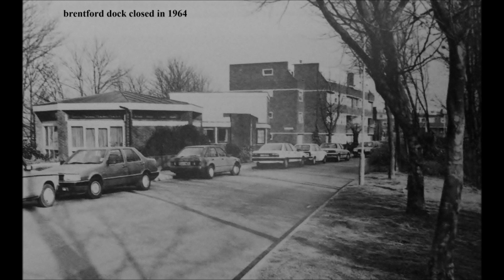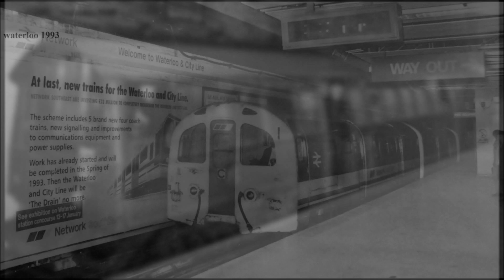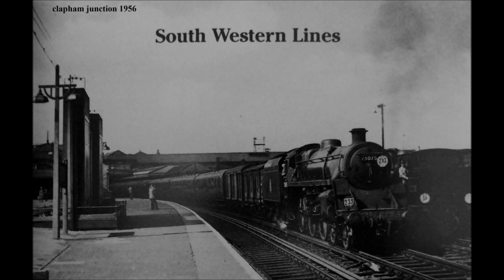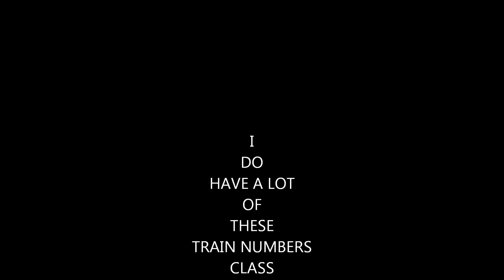british railways past & present nw & sw london